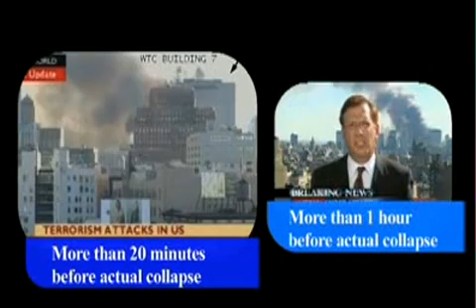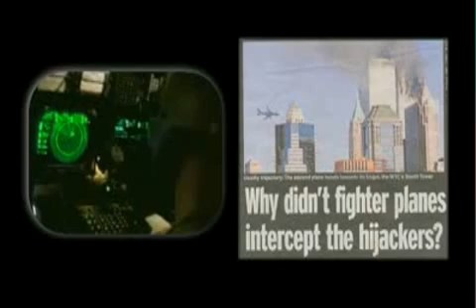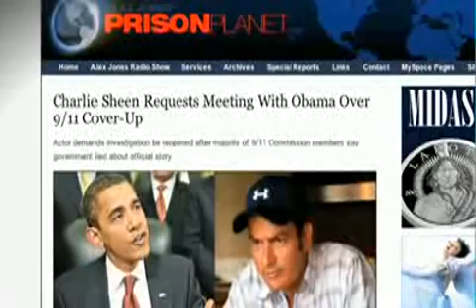A Personal Message from Charlie Sheen from his Home, Asking President Obama and You...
Why does Charlie Sheen want to meet with President Obama?

Here's 20 reasons (linked above) for starters...

Briefing Number 1

In June 2006, Muckraker Report investigative reporter Ed Haas contacted the FBI to ask why 9/11 was not specifically mentioned on Bin Laden's wanted page on the FBI website.

The reason why 9/11 is not mentioned on Usama Bin Laden's most wanted page is because the FBI has no hard evidence connecting Bin Laden to 9/11," he was told by FBI agent Rex Tomb.

Briefing Number 2

Sibel Edmonds was dismissed after she revealed that the government had foreknowledge of plans to attack American cities using planes as bombs as early as April 2001.

During a court case that arose out of her dismissal and the evidence surrounding 9/11, reporters were barred from recording any details of the case, and Edmonds herself was barred from even entering the court room. When Edmonds' case was dismissed in May 2005, no reason was provided, and no opinion cited.

During an interview on the Mike Malloy Show In July 2009, Edmonds stated, "To say that since the fall of the Soviet Union we ceased all of our intimate relationship with Bin Laden and the Taliban - those things can be proven as lies, very easily, based on the information they classified in my case, because we did carry very intimate relationship with these people, and it involves Central Asia, all the way up to September 11."

Briefing Number 3

The following is a quote from Mayor Giuliani during an interview on 9/11 with Peter Jennings for ABC News. I went down to the scene and we set up headquarters at 75 Barkley Street, which was right there with the Police Commissioner, the Fire Commissioner, the Head of Emergency Management, and we were operating out of there when we were told that the World Trade Center was going to collapse. And it did collapse before we could actually get out of the building, so we were trapped in the building for 10, 15 minutes, and finally found an exit and got out, walked north, and took a lot of people with us.

WHO TOLD HIM THIS??? To this day, the answer to this question remains unanswered, completely ignored and emphatically DENIED by Mayor Giuliani on several public occasions.

Briefing Number 4

In April 2004, USA Today reported, "In the two years before the Sept. 11 attacks, the North American Aerospace Defense Command conducted exercises simulating what the White House says was unimaginable at the time: hijacked airliners used as weapons to crash into targets and cause mass casualties." One of the targets was the World Trade Center.

In addition, the Chantilly, Va.-based National Reconnaissance Office had scheduled an exercise for the morning of 9/11 that was based around a corporate jet crashing into the agency's headquarters.

 ... Continued on page linked above.